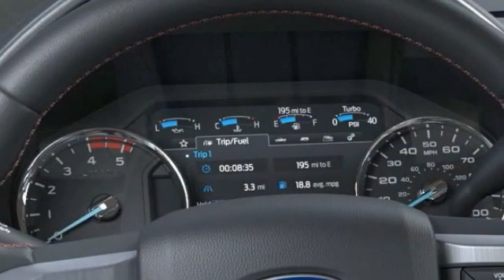2020 Ford Super Duty F-350 SRW Greeley CO LEE76949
2020 Ford Super Duty F-350 SRW Platinum

Recent Arrival! Magnetic Metallic 2020 Ford F-350SD Platinum 4WD 10-Speed Automatic Power Stroke 6.7L V8 DI 32V OHV Turbodiesel 4WD. Price excludes tax, title, license and dealer fees but does include the following rebates. See dealer for details with any questions:$500 - F-Series Retail Customer Cash. Exp. 01/04/2021